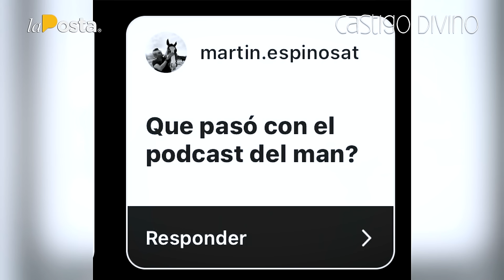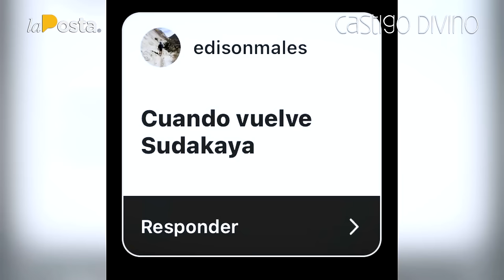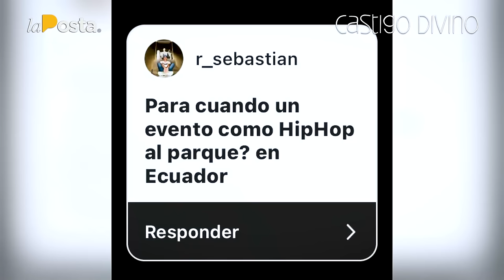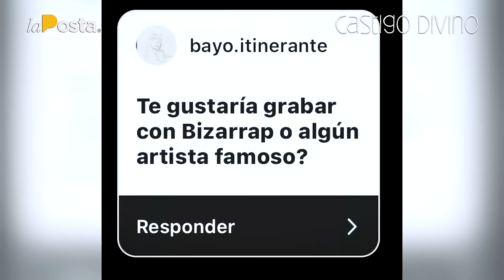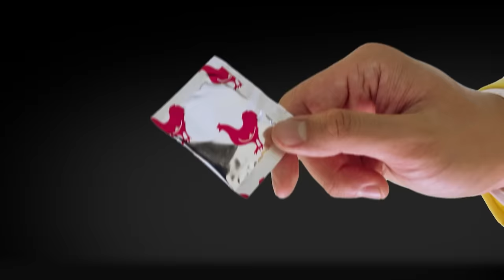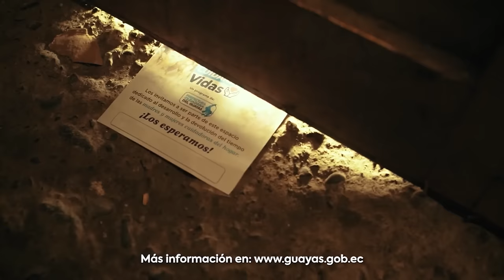Castigo Divino: Guanaco MC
Dejamos a un lado la política para sentarnos con Guanaco, en el CastigoDivino y hablar las plenas sobre música, política y más. No te pierdas los mejores momentos del rapero ecuatoriano.